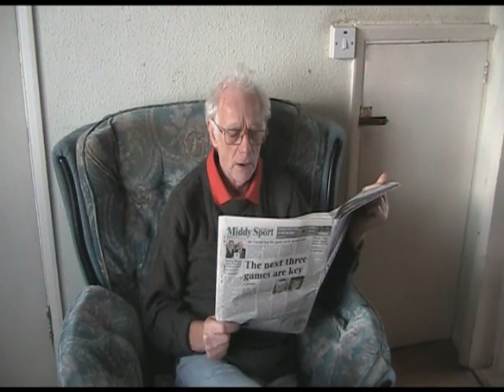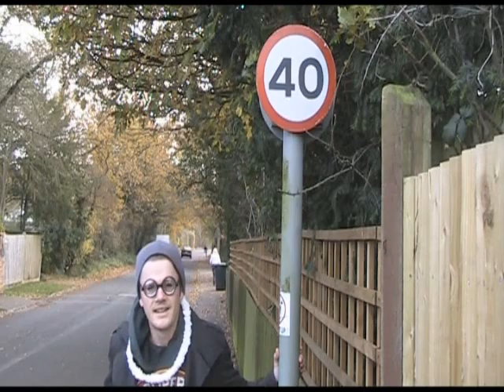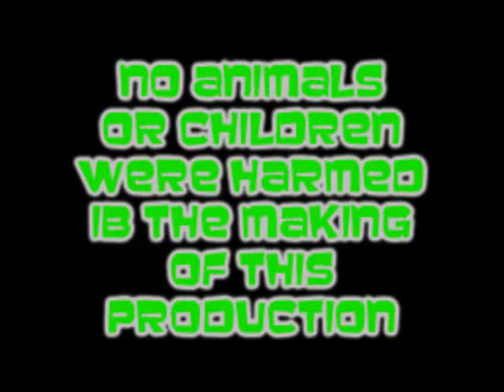Lonely this Christmas - Mud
A true Christmas classic, Lonely this Christmas by Mud was a popular choice for the 2010 McCarthy Industries Christmas song. Mother Nature even played her part in this years effort, blessing the south of England with snow for the final days of filming. Enjoy